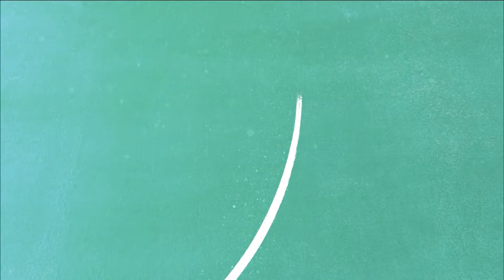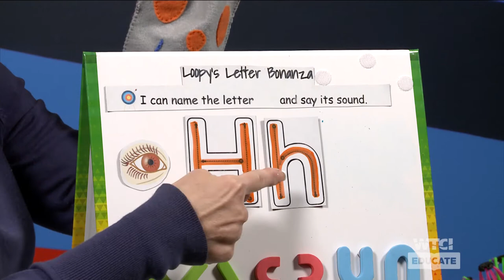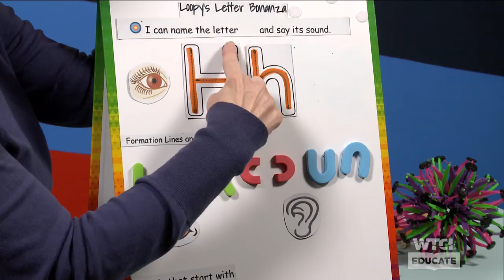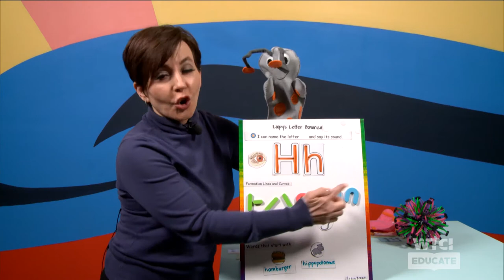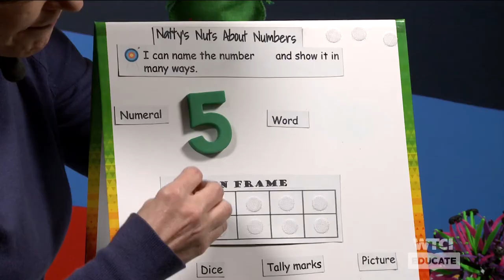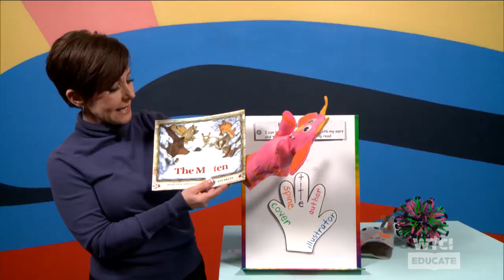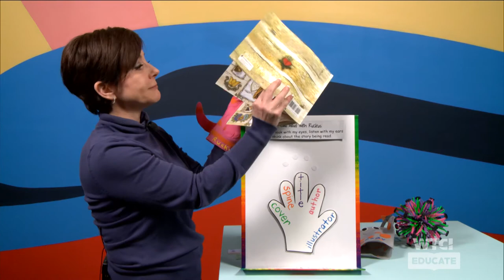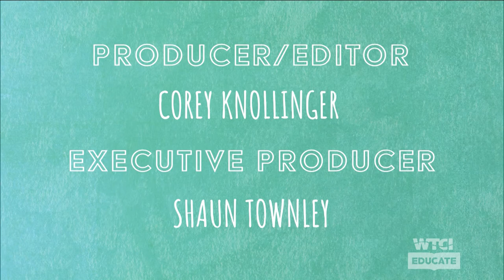"Raise Your Hand" Live, 01/25/2021 | PreK ELA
On this episode of "Raise Your Hand," Ms. Green teaches a Pre-K lesson on the letter 'h', numbers, and reading. Brain Break provided by Mr. Brandon Middlebrooks.

Credits:
Producer / Editor
Corey Knollinger

Executive Producer
Shaun Townley

Education Outreach Coordinator
Alea Tveit

Engineering
Bryan Fuqua

Programming
Pam Carpenter

Operations Assistant
Ryan McCulloch

WTCI Media Lab Murals and Art Creation By
Rondell Crier

"Raise Your Hand" Graphics By
Katie DeRoche/ Bed Rock Productions

Special Thanks
Hamilton County Schools

Interns:
Rhianna Barrow
Kelton Matthews